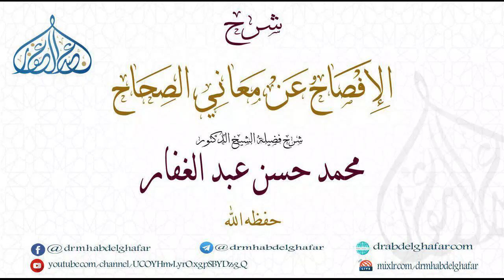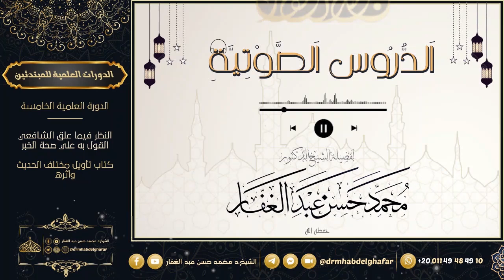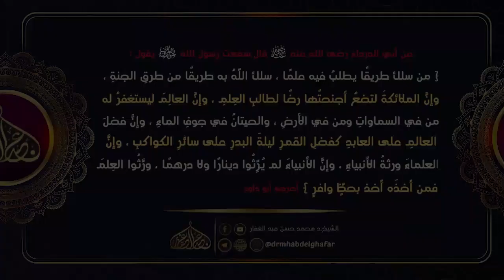الإفصاح عن معاني الصحاح 14 9 2024